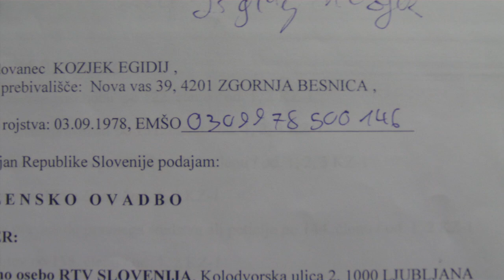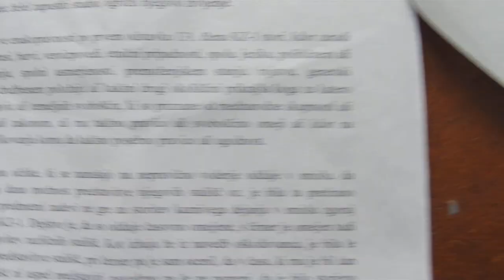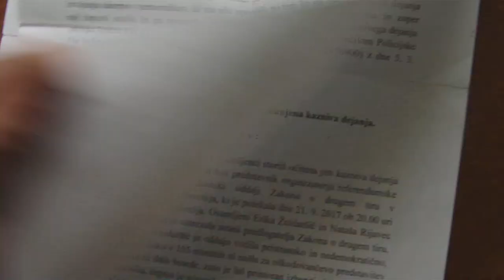RTV SLO Z SRBSKIMI VARNOSTNIKI PRETEPLA EGIDIJ KOZJEK-A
SODELOVALI (RTV SLO) SATAN TV NA STREHI RTV SLO NA KOLODVORSKI